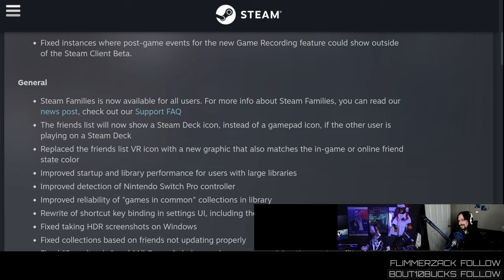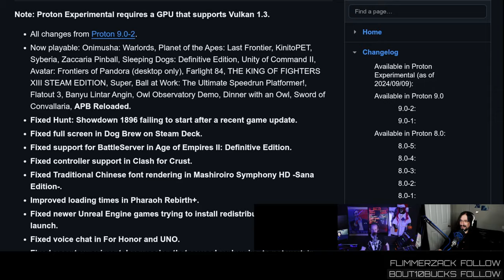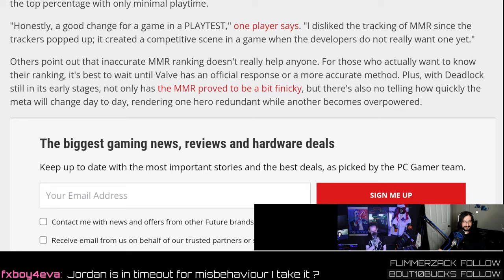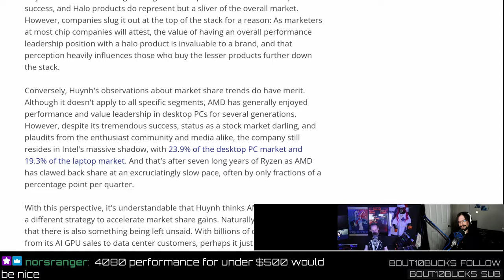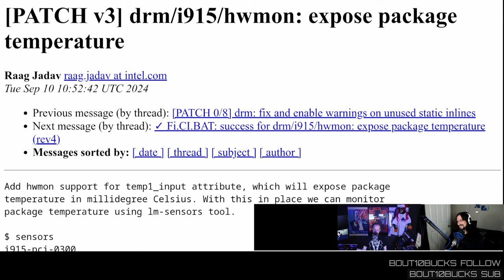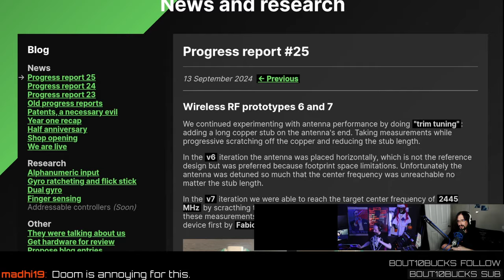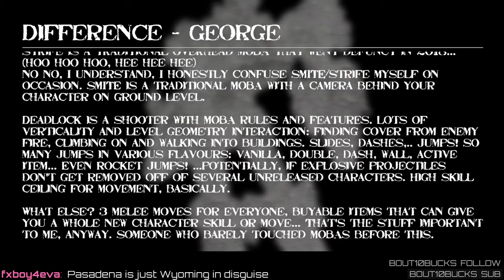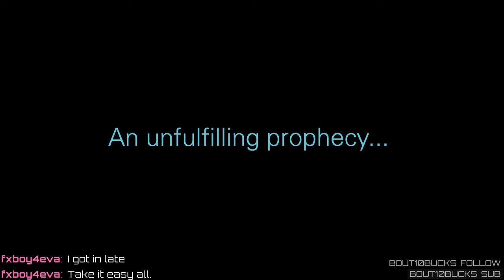AMD GPUs Own The Midrange In 2025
Steam Families is great if you're in the same country, open-source Black & White brings cow-slapping nostalgia, AMD nukes high-end GPUs, Deadlock disables stats for tracker sites, and making a wireless controller is the opposite of easy.

LINKS

TIMESTAMPS

00:00 Intro
00:21 Elks3
01:38 SSL certs
02:08 Waiting for things to go wrong
03:47 Pedro crashes NHS
06:14 Lollipop Chainsaw PC port
08:25 Steam Client update
08:35 KDE close bug fixed?
09:06 Steam Family MKII limitations
10:19 Sharing games no longer locks your account
10:53 Straw3 the wonder straw / instrument of demise
15:15 Proton Experimental updates
15:27 What is Strip Fighter?
16:07 APB Reloaded is a working
16:47 Hunt Showdown is a working
17:26 Fixing voice chat
20:00 Open Black & White initial release
23:26 Valve locks down Deadlock
24:46 Do you use stat sites?
27:39 Concord on Gamepass?
29:10 AMD wants the mid-range GPU segment
35:18 This all hinges on Intel Battlemage
37:46 Intel GPU temps in lm-sensors
40:47 Dewired Alpakka Prototypes
43:37 Let's go back to IR.
47:37 Longest running Linux gaming podcast?
48:08 Accidentally a good thing
50:55 Differences in MOBAS
55:07 All first person shooters are the same